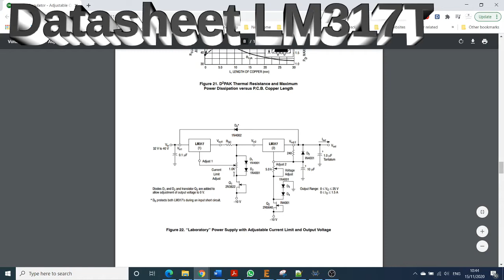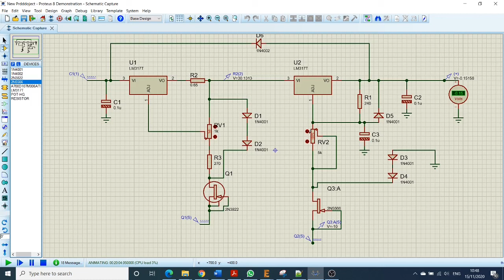Can you reach zero Volts with two LM317?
This is a brief tutorial on how you will reach zero volts output by using 2 LM317Ts adjustable voltage regulators.